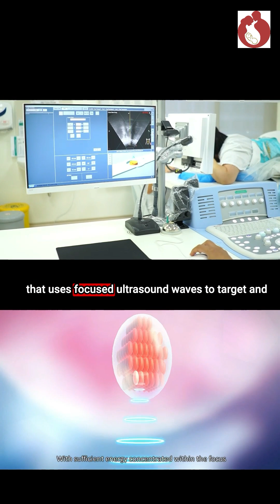Overcoming Fibroids with HIFU: A Patient’s Journey, Non Surgical Treatment of Fibroids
Overcoming Fibroids with HIFU: A Patient’s Journey

Innovation in medical treatment continues to change lives. This is the inspiring journey of a patient from Indonesia who overcame fibroids using High-Intensity Focused Ultrasound (HIFU)—a non-invasive treatment that removes fibroids without surgery, incisions, or scars.

🚨 What is HIFU?
HIFU uses focused ultrasound waves to target and destroy fibroid tissue, offering a safe and effective alternative to traditional surgery.

👩‍⚕ Her Story:
🔹 Suffered from heavy menstrual bleeding and pelvic pain due to multiple fibroids.
🔹 Faced a choice between surgery and HIFU—chose the non-invasive approach.
🔹 Overcame challenges during the procedure and successfully ablated her fibroids.
🔹 Now, she is living pain-free and looking forward to a brighter future!

🎥 Watch her journey and discover how HIFU is transforming women’s health.

📢 If you or a loved one are struggling with fibroids, consult a specialist about HIFU.